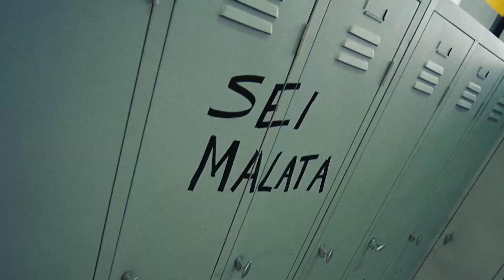Sephora con BigMama come testimonial spot 2024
Publicidad (Spagnolo)
Publicité (Francese)
Werbung (Tedesco)
Publicidade (Portoghese)
Reklam (Turco)
Реклама (Russo)
広告 (Giapponese)
광고 (Coreano)
إعلانات (Arabo)
বিজ্ঞাপন (Bengalese)
વિજ્ઞાપન (Gujarati)
विज्ञापन (Hindi)
ਐਡ (Punjabi)
விளம்பரம் (Tamil)
ప్రచారం (Telugu)
ಜಾಹೀರಾತು (Kannada)
പരസ്പരം (Malayalam)
โฆษณา (Tailandese)
សេវាកម្ម (Khmer)
Quảng cáo (Vietnamita)
مبيعات (Urdu)
ප්රදාන (Singalese)
Publiciteit (Olandese)
Реклама (Ucraino)
Publicitate (Rumeno)
Διαφήμιση (Greco)
Реклама (Bulgaro)
Publicitat (Catalano)
Reklama (Croato)
Reklama (Ceco)
Reklame (Danese)
Reclame (Olandese)
Reklaam (Estone)
Mainonta (Finlandese)
Publicité (Francese)
Werbung (Tedesco)
Διαφήμιση (Greco)
פרסומת (Ebraico)
हिंदी (Hindi)
Hirdetés (Ungherese)
Auglýsing (Islandese)
Pubblicità (Italiano)
광고 (Coreano)
Reklamë (Albanese)